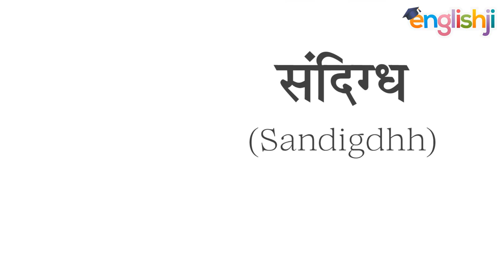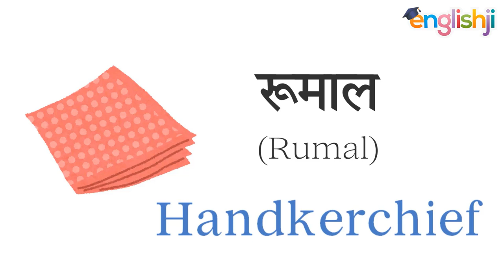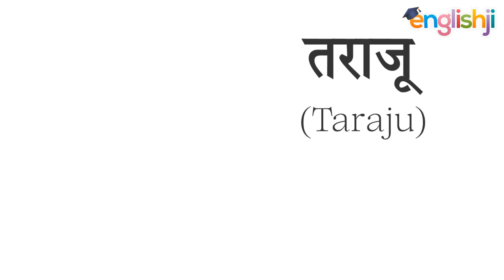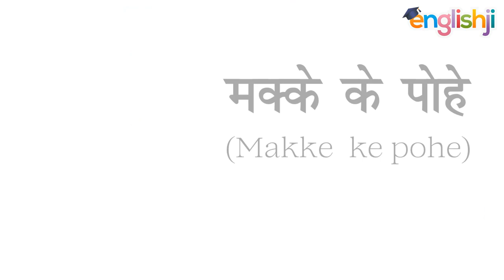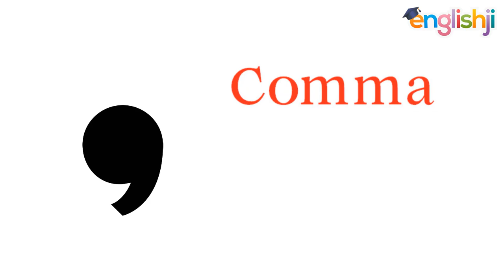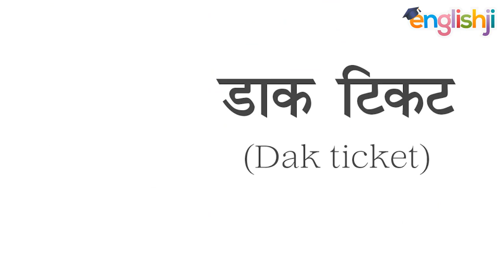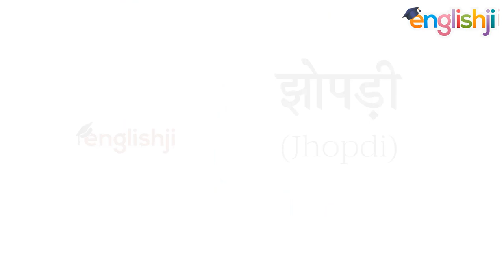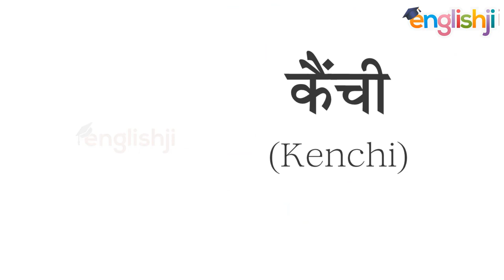Daily use english words with hindi meaning video pdf free download | Word Meaning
Daily use english words with hindi meaning video pdf free download | Word Meaning | roj bole jane wale english words रोज बोले जाने वाले शब्द इंग्लिश में

About this video:
In this video, you will learn all daily use english words with hindi meaning, this is a mix video of my previous video, i have merged some videos in one part so that you can watch in one video. If your english knowledge is poor, watch this video, you will speak english fluently and confidently. if you want to download its pdf file, you can visit our blog called Englishji, our all videos pdf files are available here for free.

Query solved:
1) daily use english vocabulary with meaning in hindi
2) school mein roj bole jane wale english word
3) bacchon se roj bole jane wale english word
4) 1000 english words for daily use
5) 1000 english words in urdu
6) all word meaning a to z
7) 1000 english words with urdu meaning
8) all word meaning english to hindi
9) english vocabulary - 4000 essential english words
10) english vocabulary for competitive exams